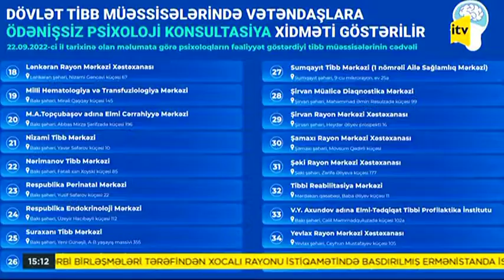Dövlət tibb müəssisələrində psixoloji yardım xidməti təşkil olunub